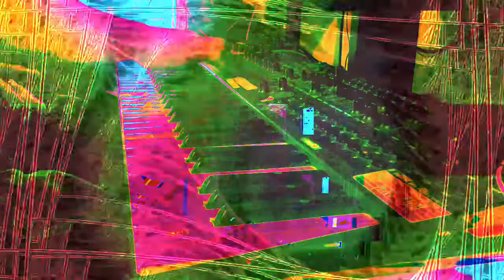Forms of sound made real from beyond all voids of nothingness - Structure without structure manifest